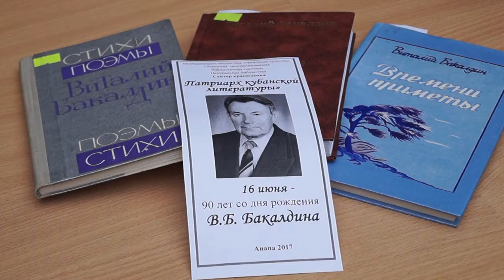"Библиотечный дворик" будет работать по пятницам